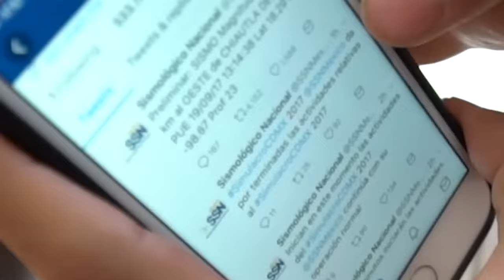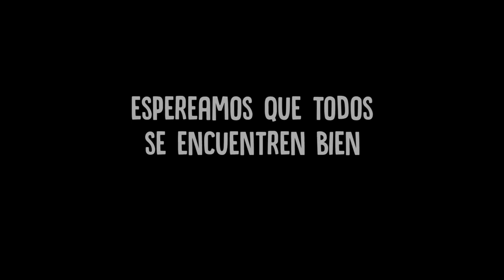Nuestra experiencia con el terremoto en México...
Hoy 19 de septiembre, como mucho de ustedes saben, un terremoto sacudió a México con una magnitud de 7.1 a la 1:14 PM. En este video les mostramos como lo vivimos nosotros.. Les mandamos fuerzas a todos!

Si tienen alguna idea para que hagamos un video o algo que quieran decirnos pueden hablarnos a la pagina de Facebook o por Twitter :)